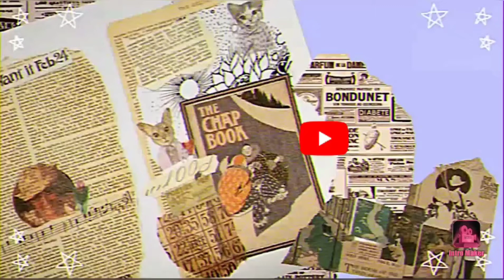Valentine's day gift ideas| How To Make Flower Bouquet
In this video we will see how to make flower bouquet